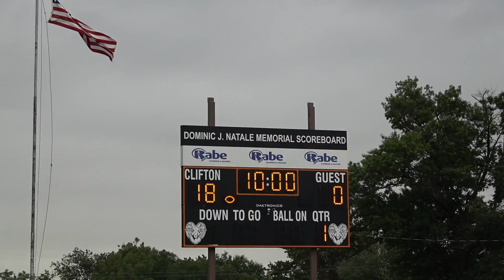Clifton 80lb JV Week 4 vs Marple